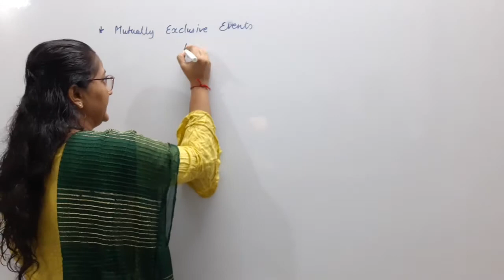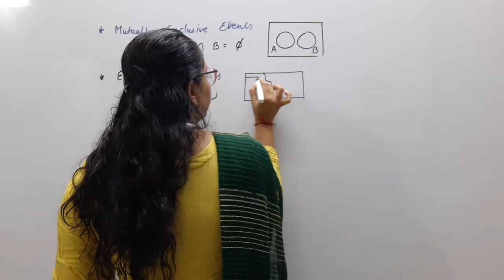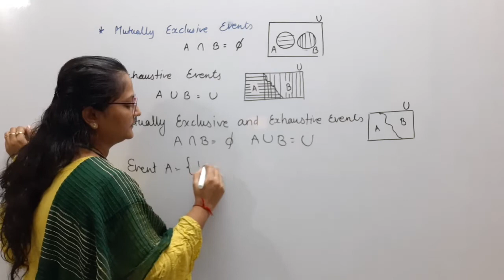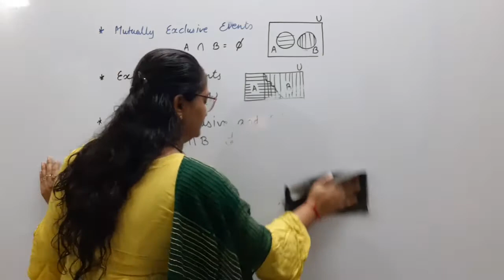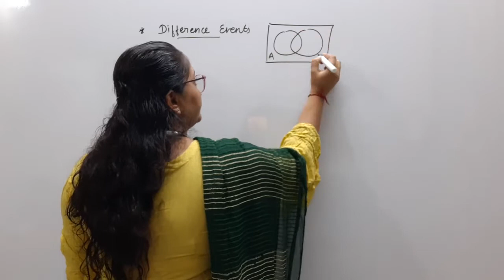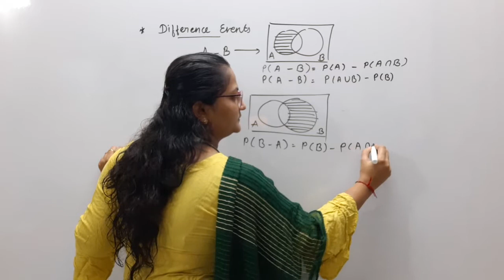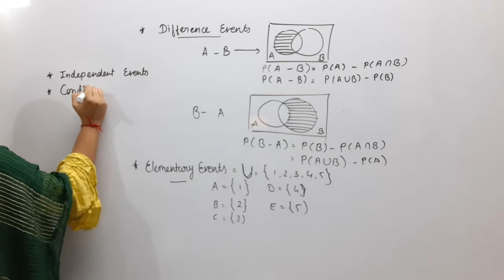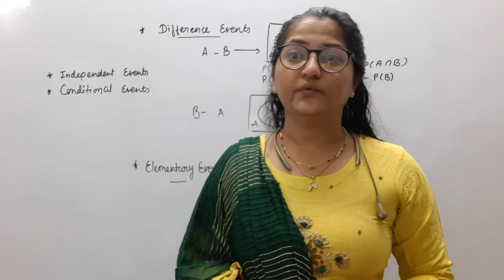Std 12 stats part 2 | ch 1 | Probability | lecture 3 | most imp theory for probability